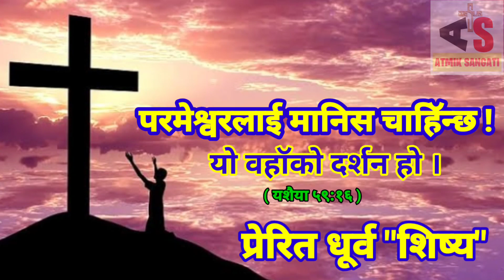परमेश्वरलाई मानिस चाहिँन्छ Nepali Sermon Apostle Dhurba Sisya Atmik Sangati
Re-uploading the video from any other channel is strictly prohibited. If found doing so, will be force to take a legal action against such deeds.